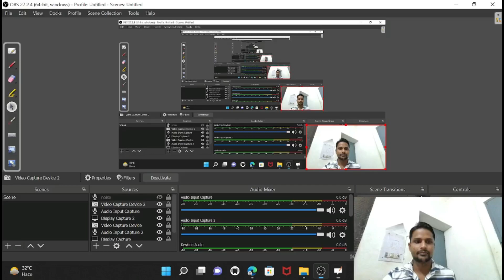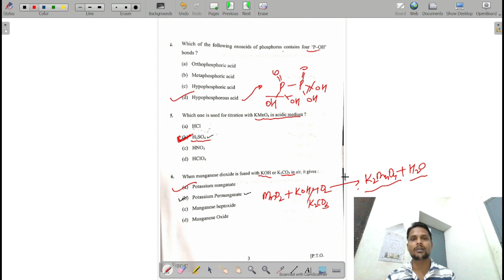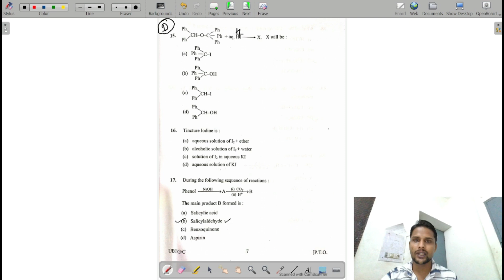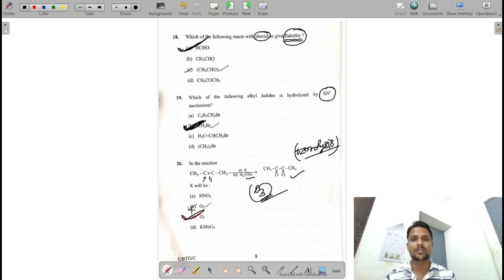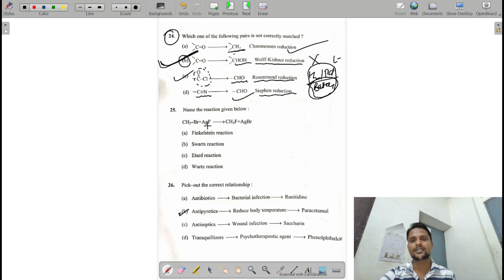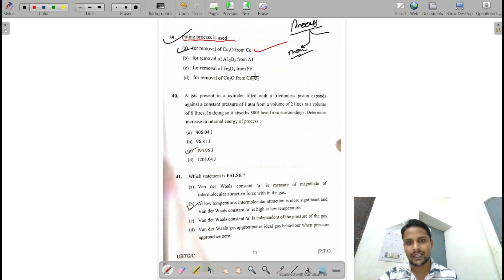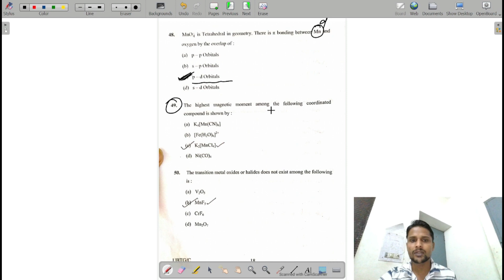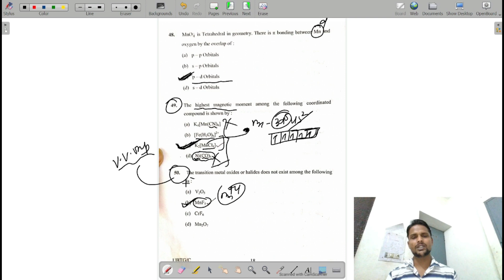amu btech paper solution 2022|amu btech expected cutoff 2022|amueee expected cutoff 2022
in this video I had solved inorganic and organic chemistry.
guys check your inorganic and organic score.i hope your exam gone good.
one thing alway keep in your brain hard work will never waist.
guys best of luck for your results.